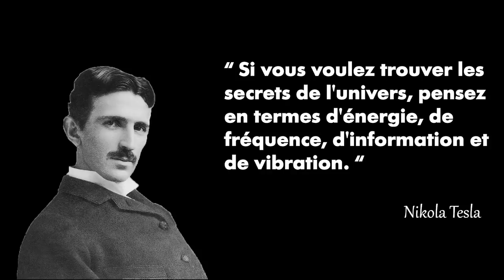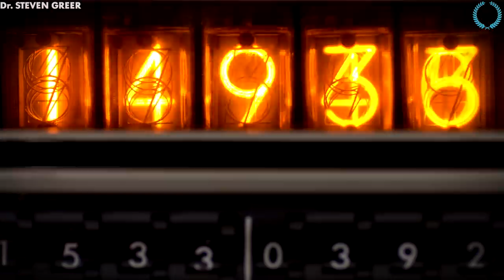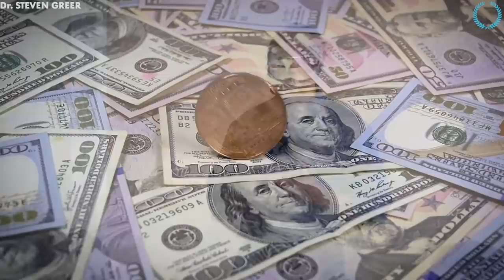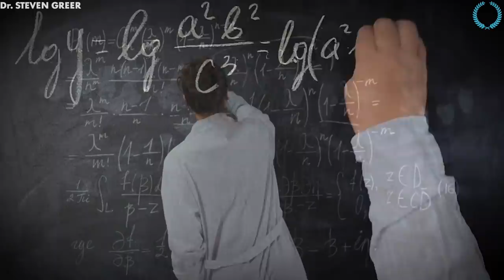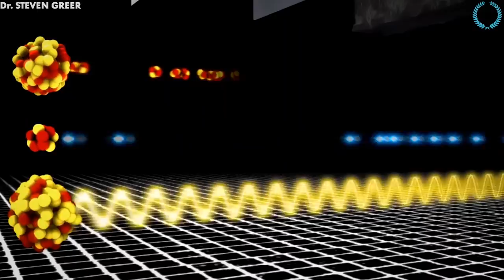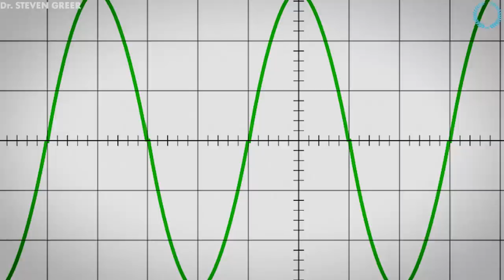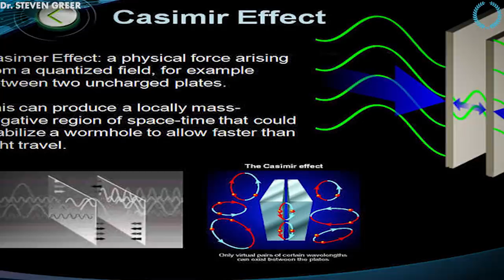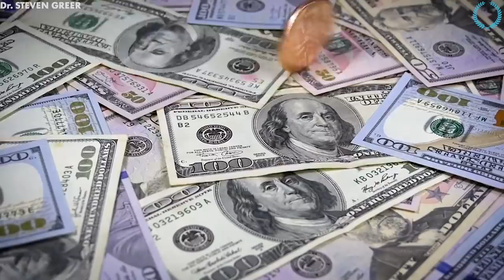'''Ca Va Etre La Fin Des Compagnies D'Energies'' | La Téchnologie Interdite de Nikola Tesla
DR. STEVEN GREER nous partage le projet top secret de Nikola Tesla son invention révolutionnaire  interdite par le gouvernement.

Nous aborderons des sujets tels que :

motivation musculation
motivation amour
motivation boxe
motivation business francais
motivation discours
motivation developpement personnel
motivation depression